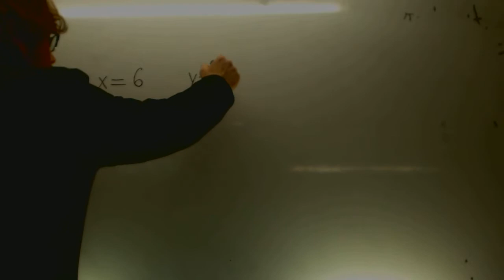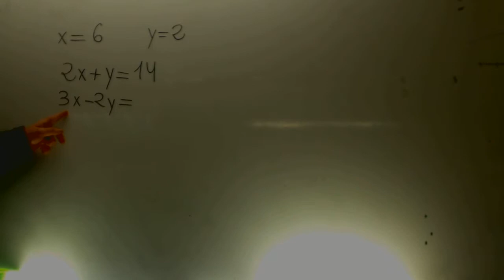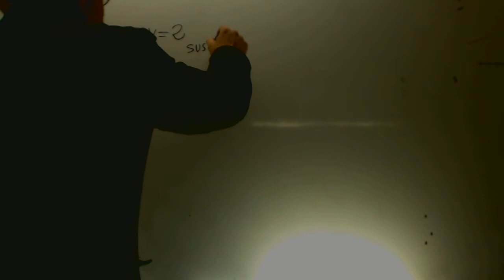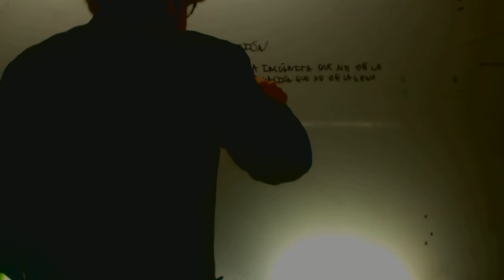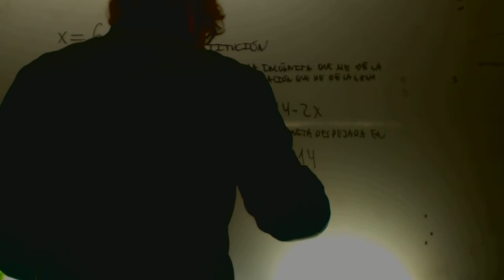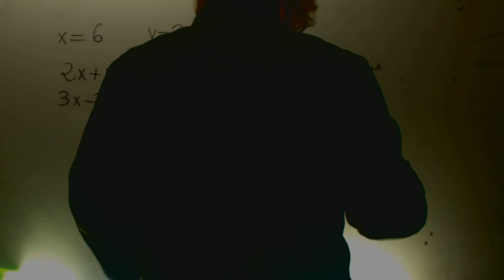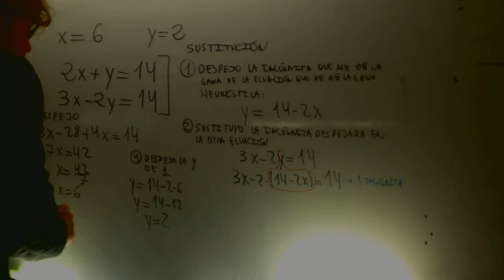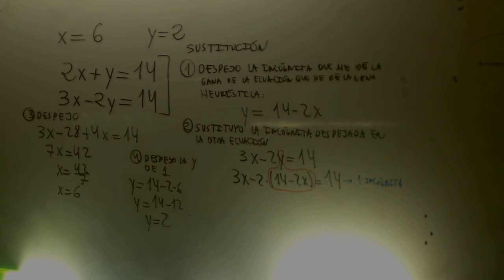Sistemas de ecuaciones 3 ESO Academia Usero Estepona